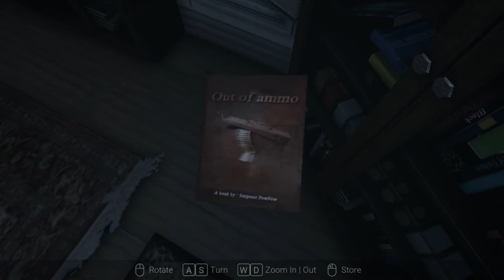Visage Walkthrough Gameplay Part 1(No Commentary)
This house is stained with a terrible past. Families were brutally murdered by their own family members, people went insane, many committed suicide, and other grisly events occurred. Each and every room has its story painted on an invisible canvas. As a player, you will relive parts of this dark past, and each of its fragments will leave you restless and terrified. You’ll soon wish you could join the dead's ranks in their abyss, but death won't help you leave this place. Will you run from it, or will you try to uncover the truth behind the shadows?